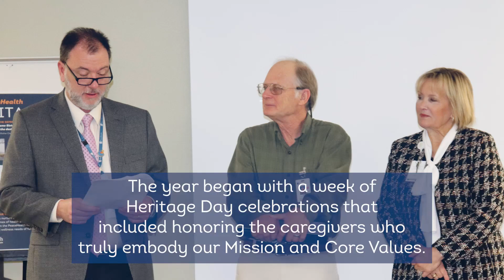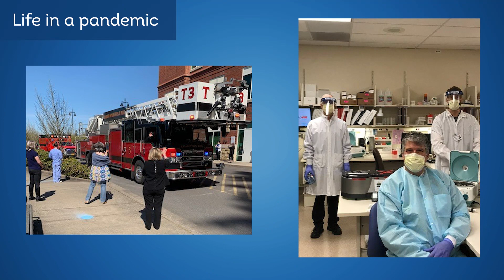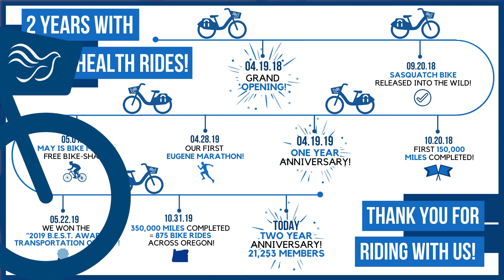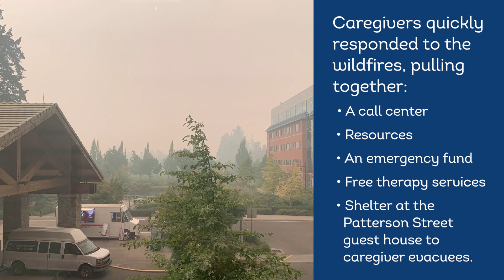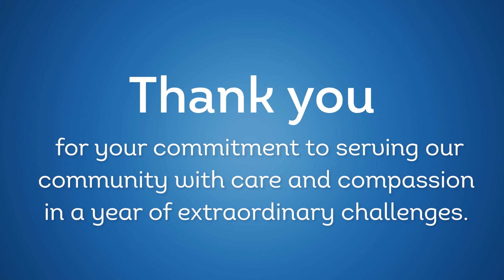PeaceHealth Oregon Network Year End Video 2020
Thank you PeaceHealth caregivers for your commitment to serving our community with care and compassion in a year of extraordinary challenges.